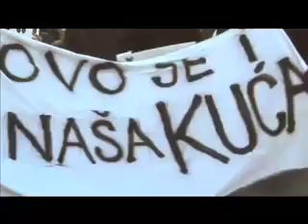19 HAYD U PARK BANJA LUKA.mov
HAYD U PARK 2011
FKR AUDIO VIDEO PRODUKCIJA
FKR za FTV

Boris Šiber -- urednik
Zoran Ćatić -- basna kao i svaka druga

FKR
Nejra Aganović
Vanja Vuković
Gligor Popović
Velibor Stančić
Nedin Pelesić
Jesenko Osmanagić
Edin Telalagić
Šemsudin Ibrić
Almir Domanagić

FONDACIJA ZA KREATIVNI RAZVOJ Sarajevo